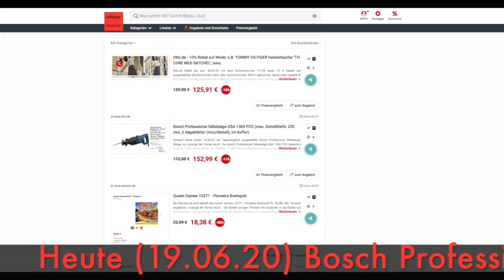Schnäppchen/Billiger des Tages 19.06.20 - Bosch Professional Säbelsäge GSA 1300 PCE im Koffer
Heute ist Schnäppchen/Billiger des Tages - Bosch Professional Säbelsäge GSA 1300 PCE im Koffer.